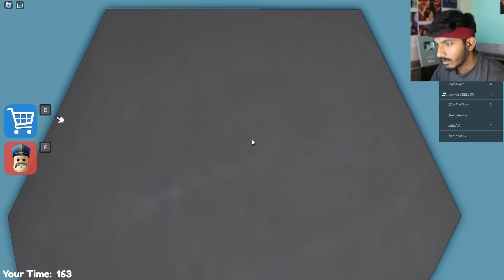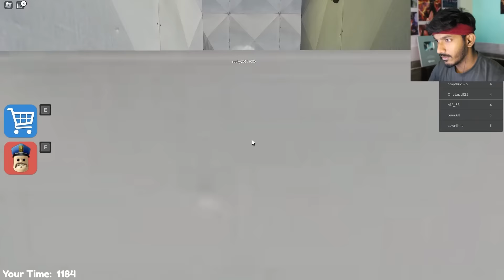Escaping Jail - Roblox Tamil Gameplay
Escaping Jail - Roblox Tamil Gameplay - Escape from prison - BARRY'S PRISON RUN - Sharp Tamil Gaming - Sharp Roblox

Have fun!